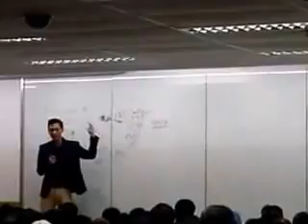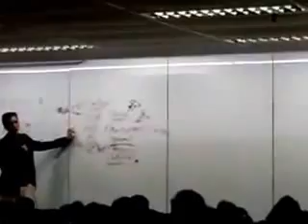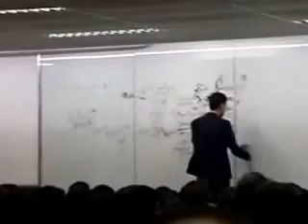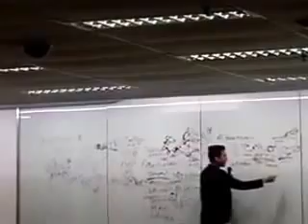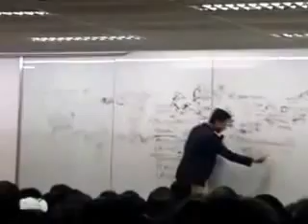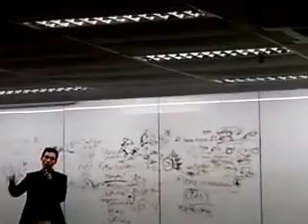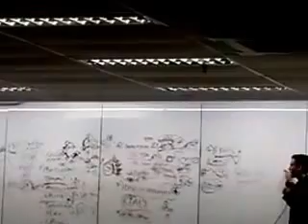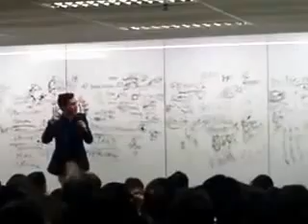AIM GLOBAL NDO BY UP NANI RAZON PART 2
Be an AIM GLOBAL INDEPENDENT DISTRIBUTORS NOW!
To those who are interested...FEEL FREE TO ORDER or JOIN US NOW WHY WAIT to enjoy 25 t 50% Life time Discount of every re- order AIM GLOBAL PRODUCTS. PLEASE CONTACT OR PM Jeffrey Potestad Villanueva